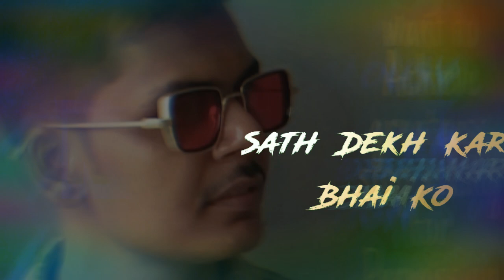Tera Baap ।। Intro Rap ।। Diss Track ।। Pathria ft. Viraz Ahalan ।। Hip Hop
Tera Baap  Diss track To Jealousy People 😉

Title - Tera Baap ।। Intro Rap ।।

Lyrics - Pathria

Lyrical Video - Pathria

Lyrics

Jealusy ka meter High
Sath Dekh kar Bhai ko..

Chup chaap baithe the Tumme
Nyota diya hai Tbaahi ko.

Jaante nahi , hum sabdo ke maya jaal
Udhed de khaal, Sabdo se, Tera kaal

Maar Maar Thapede tera gaat kar du Neela
Rahpte m Asthi Pinjer Ho jayega Dheela

Dekho Meri leela, maine Liya Avtaar hai
Danka Bajega Beta sath mere yaar hai

Taine liya Panga, Jalegi teri Lanka,
Kisse Tem aa Jaayiye, Met dunga m Shanka

Banda Konya Dhang ka, Taine Kar du Bhasam
Seedha Ram se Milaunga , na karunga Rasam

Jalne walo ko Jalaau, Maza aave aaaha !
ॐ Bharim Karim Bolo Bhatt Sawaahaaa

Aa gya
aa gya
aa gya hai
Tera baap Music Industry me Aa gya hai × 3

Our Other Song